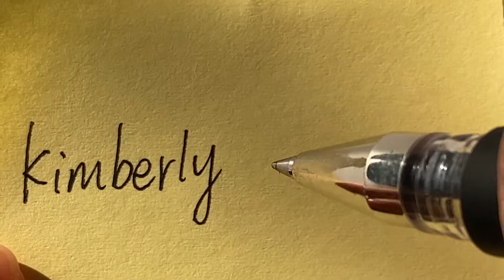How to write Kimberly in Chinese? 金柏莉